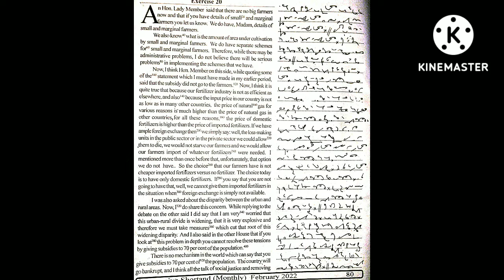95 WPM PROGRESSIVE FEBRUARY MAGAZINE EX - 20 (1)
PDF link:-

1) Pitman Shorthand instructor and key
                 OR
2) Pitman Shorthand new era course with key

* English Section.
* 1) A mirror of common errors
* 2) Plinth to Paramount
* 3) SP Bakshi objective General English
* 4) Lucent General English
* 5) Oxford Practical English Usage by Michael Swan
* 6) SSC Kiran Publications previous years
* 7) MB publications (Ajay K Singh)
* 8) Oxford Practical English Grammar
* Reasoning Section
1) Kiran Publications Previous years
2) RS Agrawal A modern Approach to Verbal and Non Verbal Reasoning.
3) Any good YouTube channel like Adda, Mahendras, Priyal mam.

* GK Section
1) Lucent GK
2) Lucent objective
3) Lucent General science
4)NCERT 9-10 STD for Biology, History
5) Self-made notes
6)For current affairs - Speedy's Current affairs & Pratiyogita Darpan.